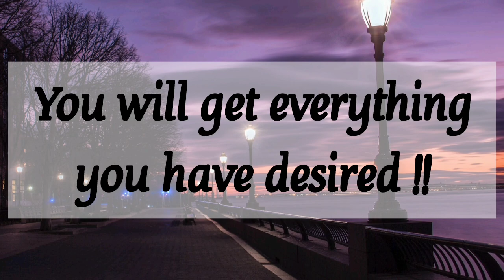🎉 Jesus wants to spend 1 minute with you 💥 God's message for you today